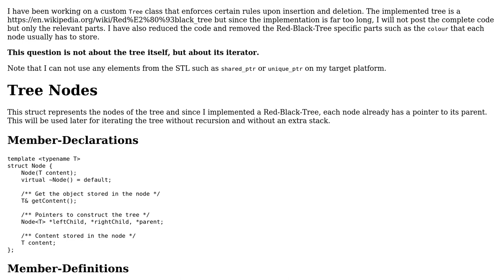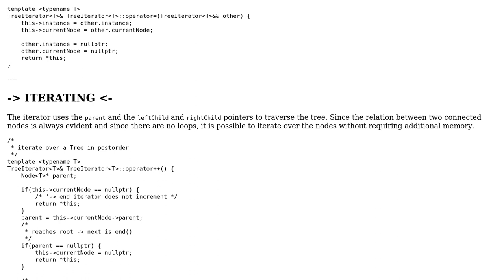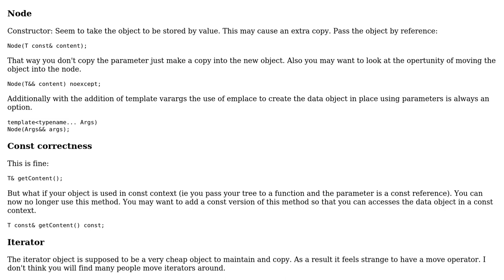Code Review: Iterator through binary trees (with parent-pointer) without memory-overhead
With thanks & praise to God, and with thanks to the many people who have made this project possible! | Content (except music & images) licensed under CC BY-SA | Music | Images & others | With thanks to user Maximilian Kostler user Martin York and the Stack Exchange Network Trademarks are property of their respective owners. You are responsible for your own actions.